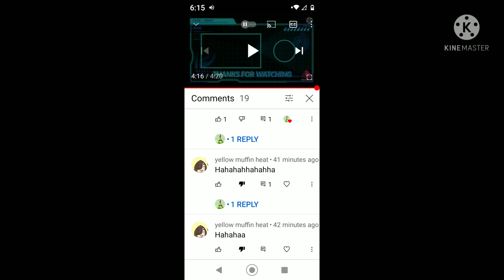yellow muffin commented on my video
silenzioBruno